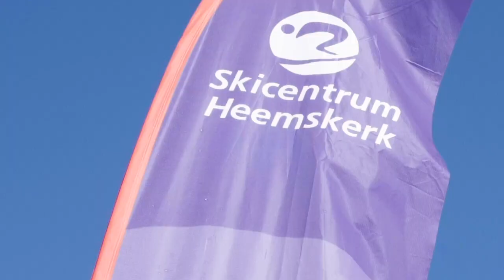Impressie Family & Ski reis Flachau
Deze video geeft een sfeerimpressie van de Family & Ski reis naar Flachau die ieder jaar met succes wordt georganiseerd door Skicentrum Heemskerk. Kijk voor actuele informatie op